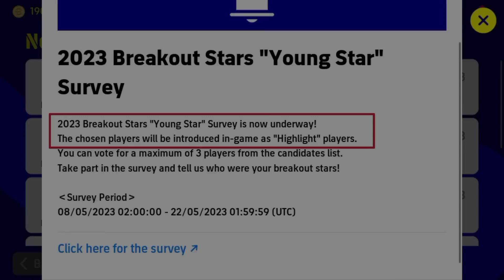Upcoming New Update Nominating Contract POTW New Epic Pack In eFootball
Your Questions:
upcoming new update in efootball
upcoming new update
upcoming update in efootball 2023
efootball nominating contract
New nominating contract in efootball
Upcoming Thursday new pack